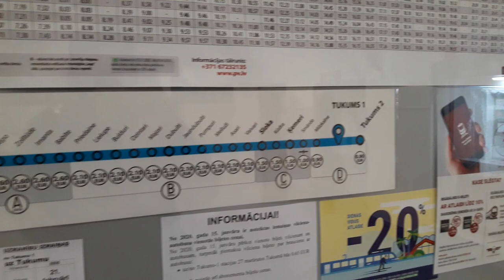Tukums I / Ж/д станции в Латвии. Тукумс I. Одна из древнейших станции.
Тукумс I - одна из двух станции в латвийском городке Тукумс, который находится в 65 км к западу от Риги. Станция построена в 1877 г. и до сих пор сохранилась в таком виде. Станция используется для пассажирских электричек Тукумс-Рига. В зале ожидания расположена выставка про историю станции Тукумс I и Тукумс II (или раньше - Восточного и Западного вокзалов).

Station Tukums I is one of the oldest railway stations in Latvia- it was built in 1877. Here is working EMU connection with Riga (65 km).